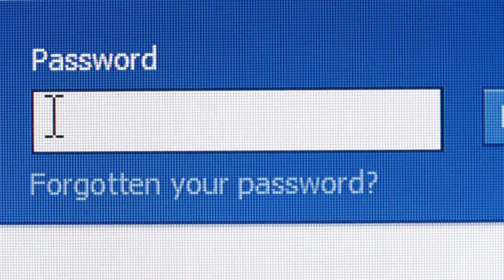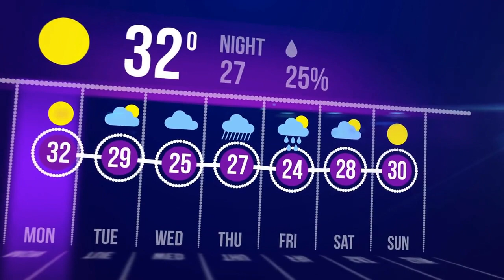7 famous places to visit in San Luis Obispo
Pismo Beach, Morro Bay, Hearst Castle, Avila Beach, San Luis Obispo Mission, Bubblegum Alley, Montana de Oro State Park.
The San Luis Obispo Mission, also known as Mission San Luis Obispo de Tolosa, is a Spanish mission located in San Luis Obispo, California, United States. It was founded by Franciscan friars in 1772 and is the fifth of California's 21 Spanish missions.

The mission was built to serve as a religious center for the local Chumash Native American tribe and to support the Spanish colonization of California. The mission complex included a church, living quarters for the friars, workshops, and agricultural fields, and was an important center of economic and cultural activity in the region.